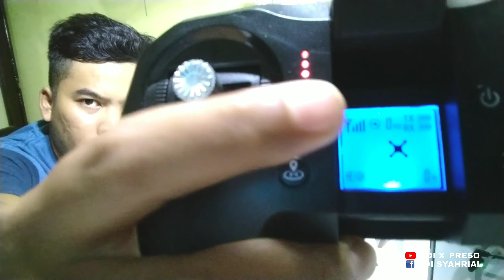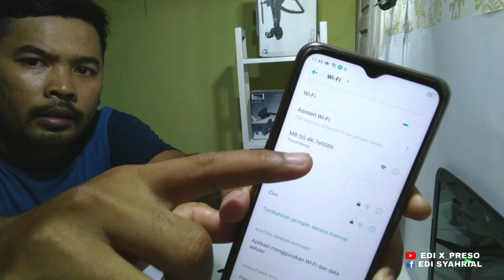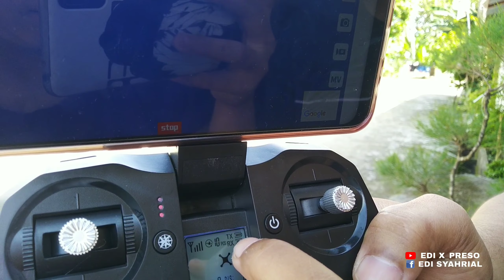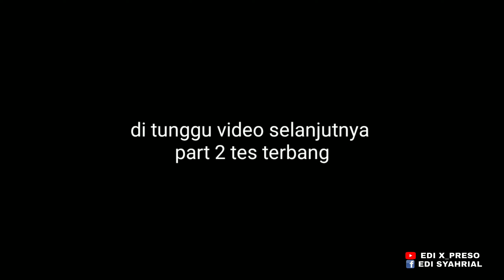DRONE VISUO ZEN MINI / DRONE 1 JUTAAN / DRONE TERBARU / DRONE CAMERA 4K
sangat sesuai harga
dengan harga 1 jutaan. udah dapat banyak vitur seperti :
gps ( tanpa kalibrasi kompas ) / kamera 4k asli dll
kekurangan :
masih dinamo brused / tanpa memori

link pembelian
Beli Visuo XS818G Zen Mini 4K
di toko Raja Abadi Rp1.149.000 di Tokopedia dengan Bebas Ongkir, Sekarang!